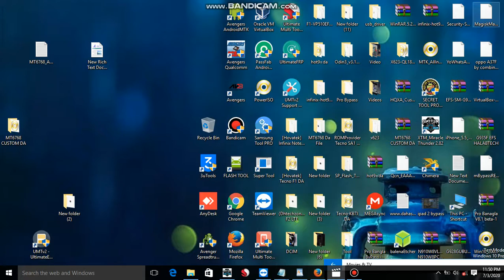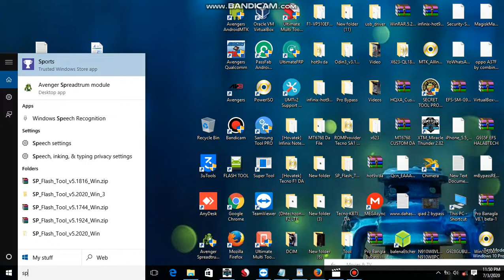HOW TO FIX ( LIB DA NOT MATCH,PLESE RE-SELECT DA OR ASK FOR HELP) FIX 💯 BY CHARZMOBILE